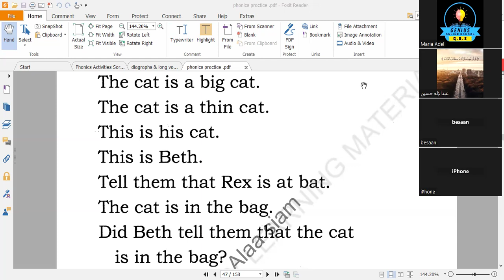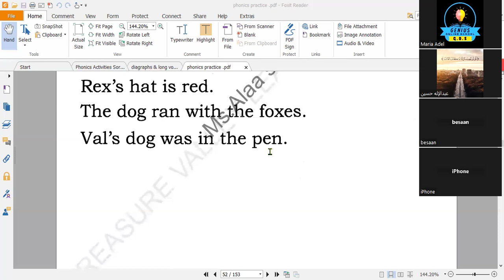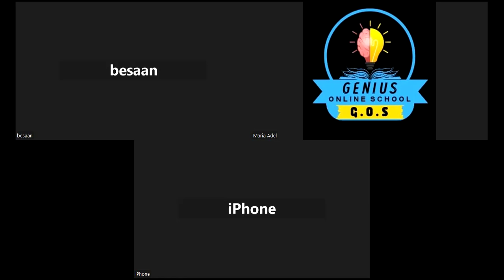كورس مكثف فونكس للماميز الجزءالثان في جينيس سكول اون لاين مع ا ماريا